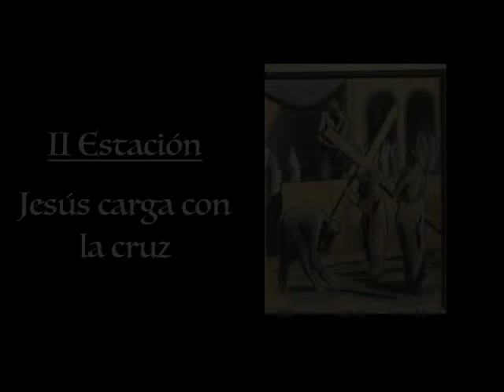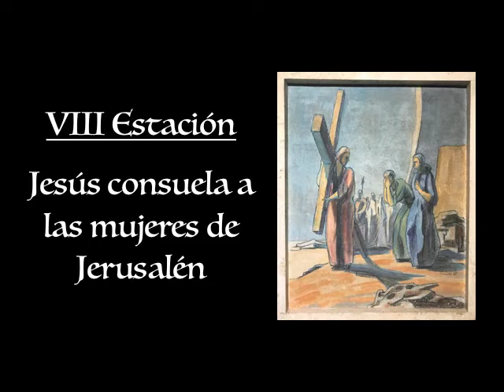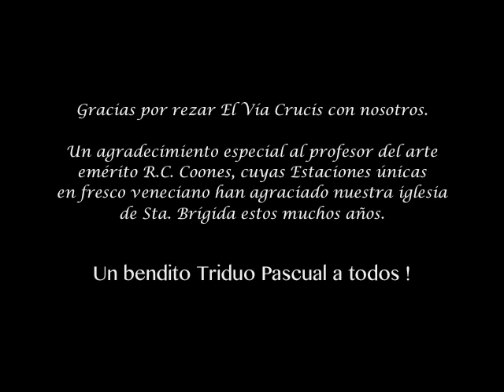El Vía Crucis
Una meditación espiritual en los pasos de Jesucristo en su pasión, utilizando los imágenes del Vía Crucis a la iglesia de Santa Brígida en Tahlequah, OK.